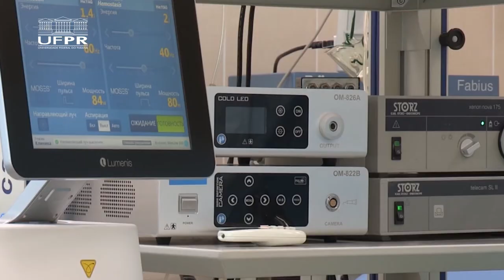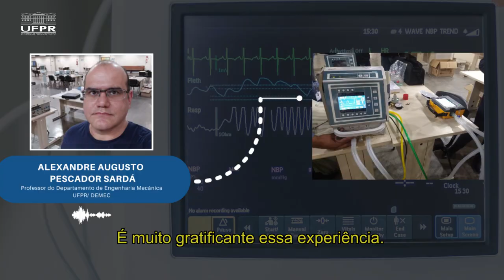Informa | Grupo da UFPR auxilia no conserto de respiradores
O grupo "Médicos de Máquinas", formado por estudantes e professores da UFPR, atua no conserto de respiradores mecânicos e máquinas hospitalares.

Os equipamentos consertados são utilizados no tratamento de pacientes com covid-19 e outras doenças.